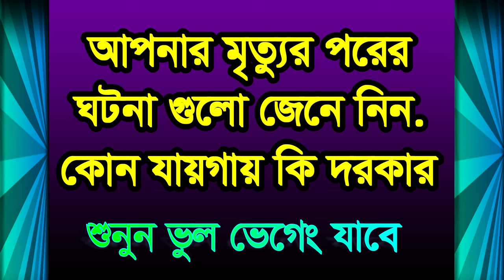নিন ,apnar mrittor porer kobor nin ki jana dor